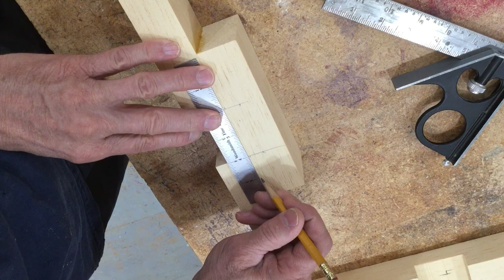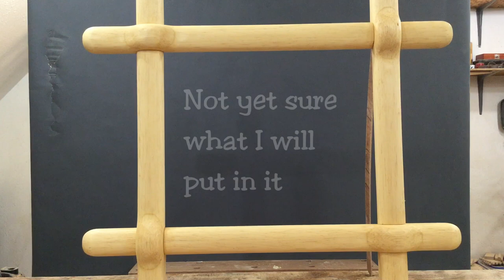Samurai Carpenter Inspired Picture Frame - 76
For anyone who might want to help

Samurai made a great picture frame a while back, and I love it, so I made one for myself.  It is slightly different, but I love mine too.  It is really cool and not traditional at all.